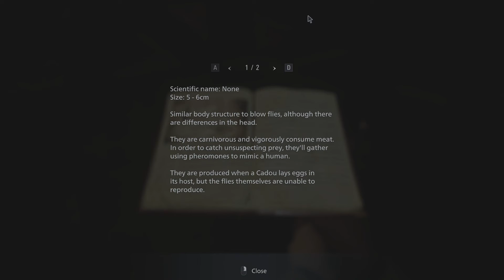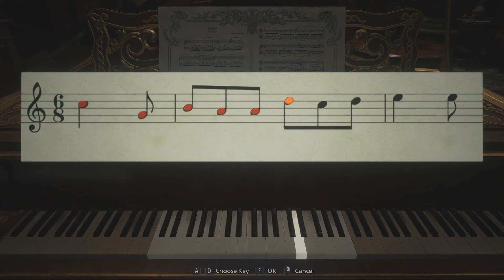RESIDENT EVIL VILLAGE (no commentary) #03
Welcome to this Resident Evil 8 playthrough without any commentary